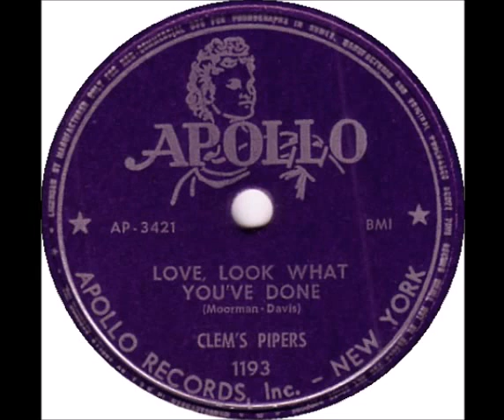Clem's Pipers - Love, Look What You've Done - Apollo 1193 - (1952)